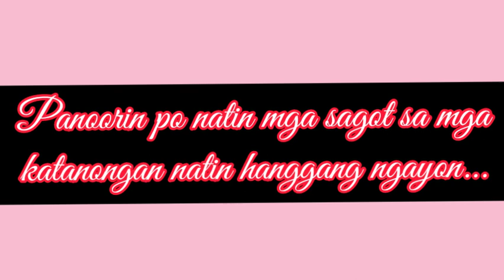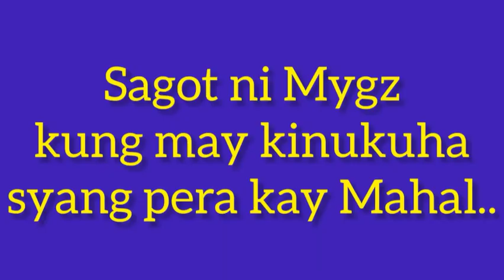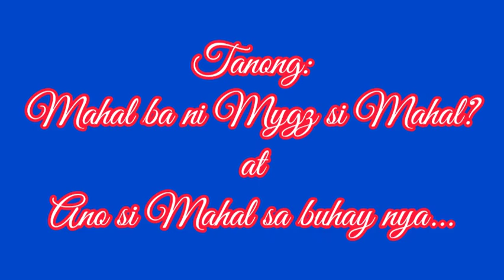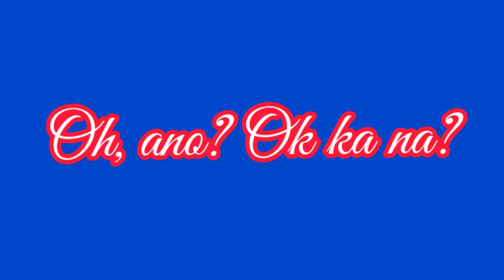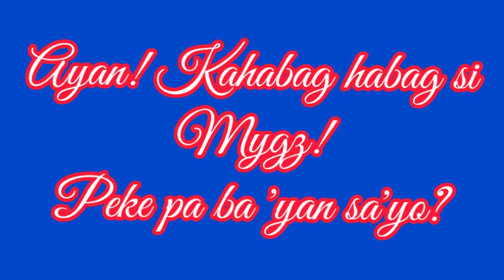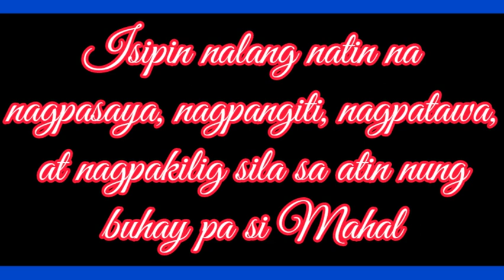SAGOT SA MGA TANONG AT DUDA!!! BAWAL JUDGMENTAL!!!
This video is not mine. This video is for entertainment and news purposes only.